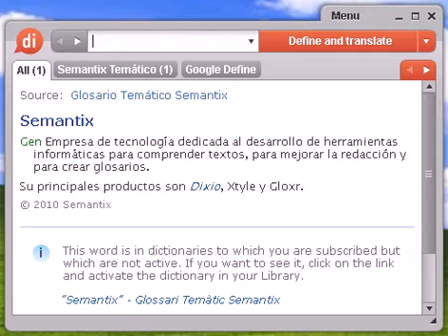Definición de desconocer